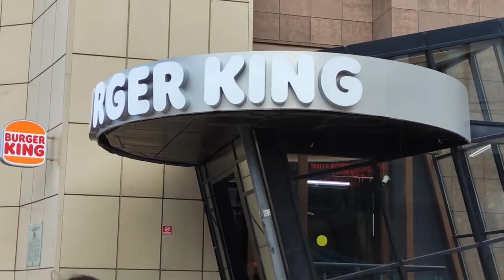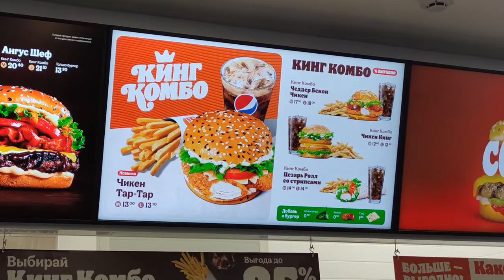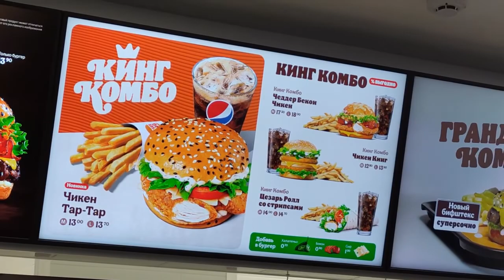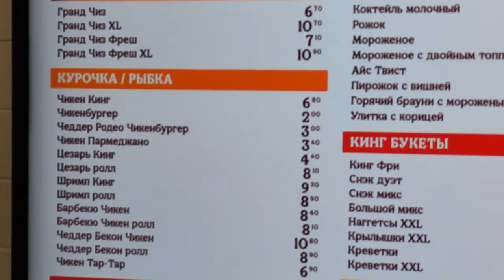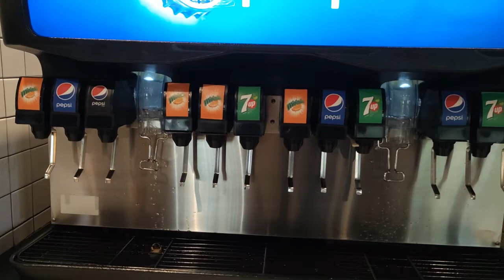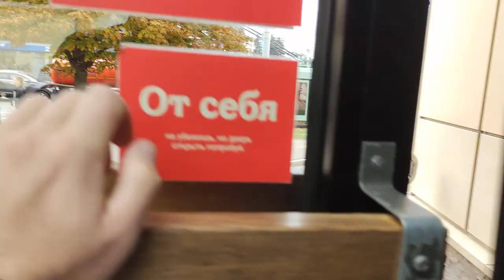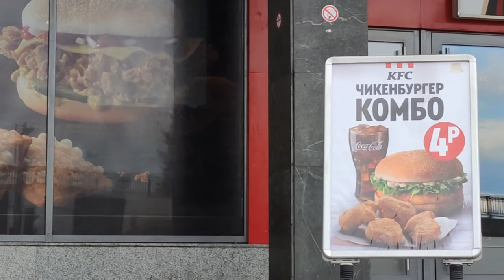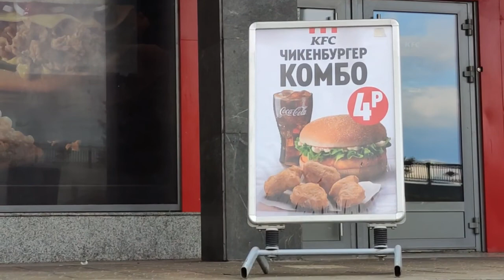Burger King in Minsk Belarus 🇧🇾 (Cost Of Living, Prices and Menu)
This Burger King is in Nemiga which is pretty close to the centre of Minsk, Belarus. You can see the menu here and how it differs to the more standard offer. You can also see prices so you can understand the cost of living for people in Belarus.